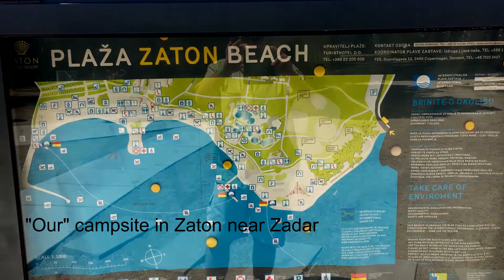Kroatien / Croatia 2022, Istrien and Dalmatien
In this holiday video you can see:
Camping Kastanija, Novigrad, Istrien,
Porec,
Umag,
Rovinj
Lim Fjord
Plitvička Jezera
Zadar
Zaton Holiday Resort,
Krka Park